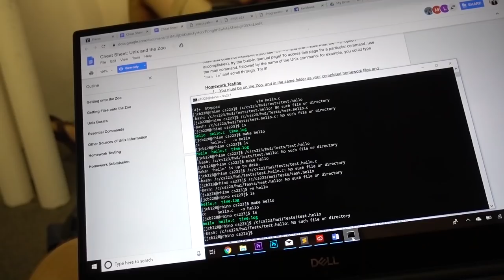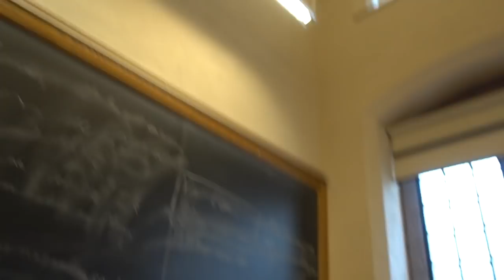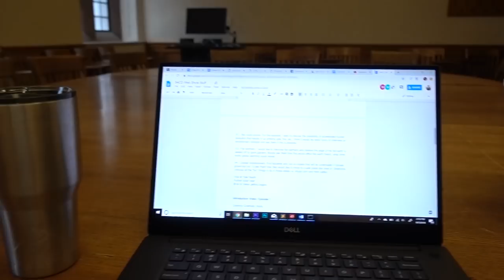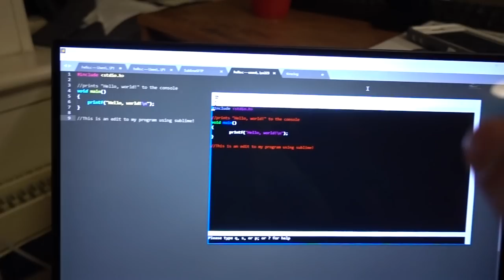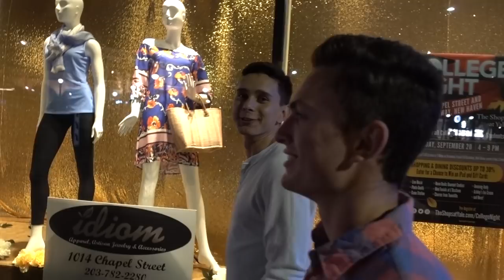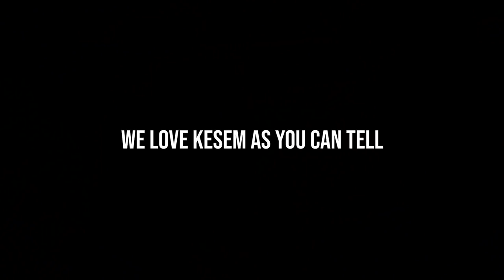first week of college in the books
In today's vlog, I take you guys along for the grind that comes with the first weekend of college. Hope you enjoy!

Josh Beasley
206 Elm Street #201588